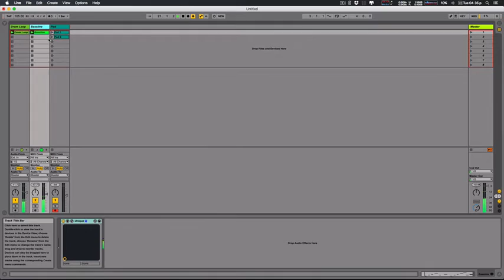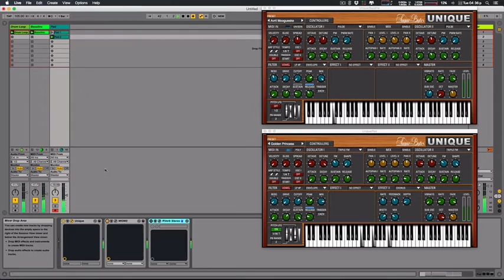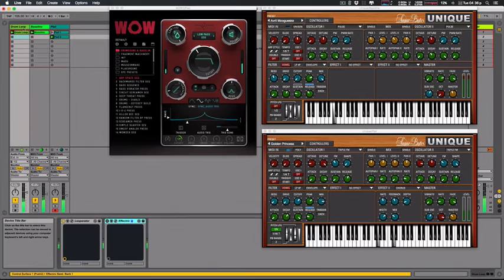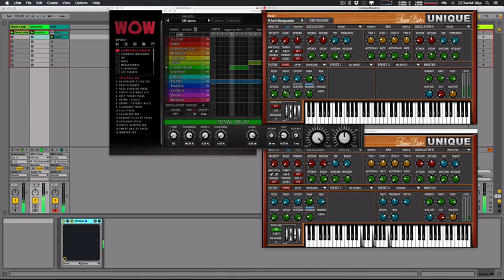Noodling with Sugar Bytes Plugins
A quick run with Sugar Bytes Plugins :  Looperator / Unique / WOW / Effectrix.

★ FOLLOW OUR FOUNDERS ★

• Ableton Foundation
• Ableton Comprehensive
• Ableton Performer Course
• FL Studio Crash Course
• Sound Design
• Mixing & Mastering
• DJ Foundation
• DJ Comprehensive
• DJ Comprehensive

★ FOLLOW US ★

☆ ABOUT US ☆

We are a proud bunch of mostly self taught DJs, producers, engineers and most importantly artists, who depend on music for our passion and lively hood.Our mission is to be the quality leader, service leader, technology leader and value-added leader in all areas of electronic music, in recognising and developing talent. We will support our community by providing the most diverse choice of quality products and services that they require to be the leaders in their field, to improve their performance, be more efficient and enhance their musical ambitions.

☆ VISION STATEMENT ☆

“To encourage more people to get into electronic music while creating an eco-system for them to thrive in at the same time.”